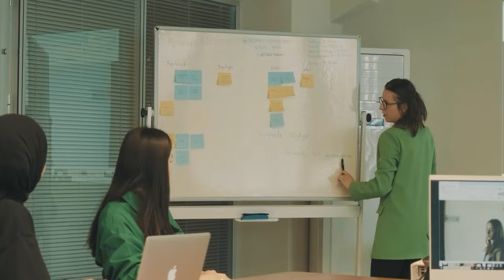Sevginiz İçin Yeşertiyoruz | addax 20 Yaşında